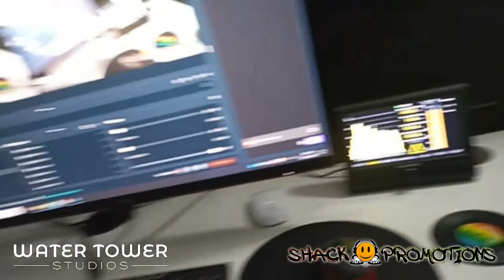Shack Promotions @ Water Tower Studios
A quick peek at the start of a beautiful relationship! Shack Promotions is partnering with Water Tower Studios! More to come soon, watch this space!!